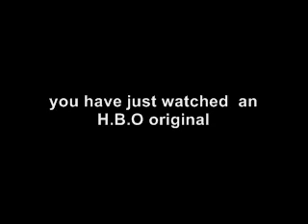pizza meter all you can eat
we went to pizza meter for a special all you can eat dinner offer and what can i say - a lot of pizza